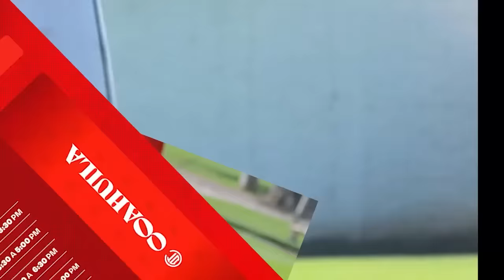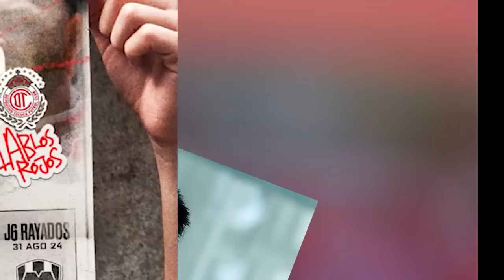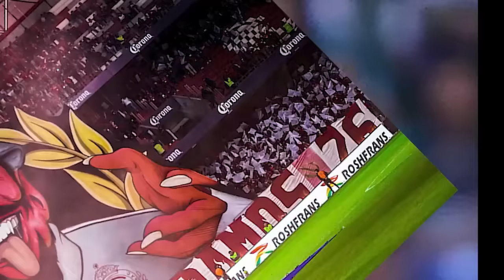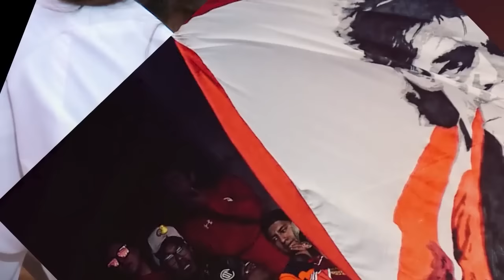🔥👹ANALISIS DEL TREMENDO PARTIDAZO POR LIDERATO! ALINEACION CON NUEVO REFUERZO DE TOLUCA VS CRUZ AZUL